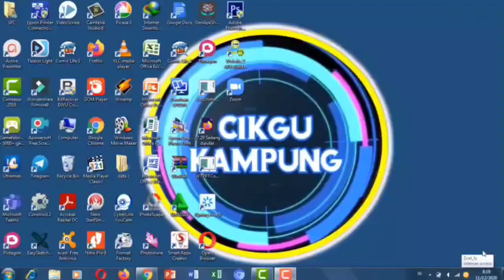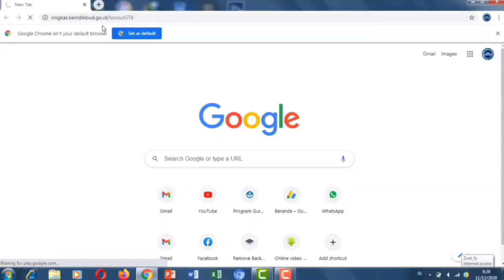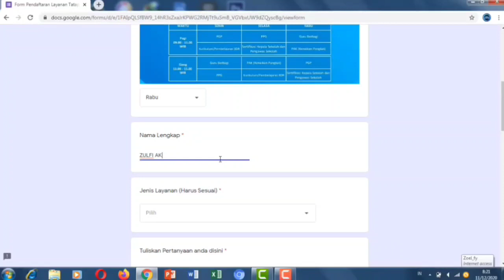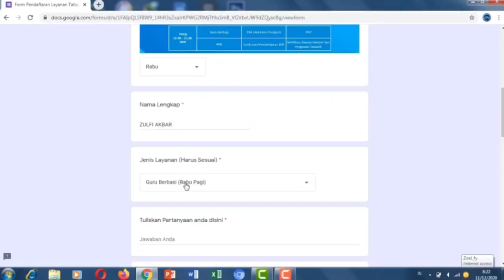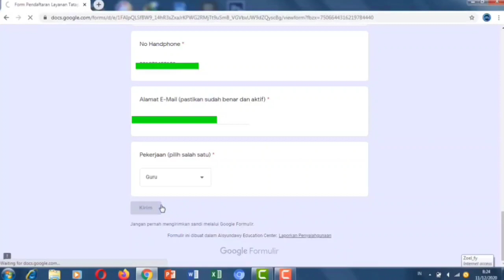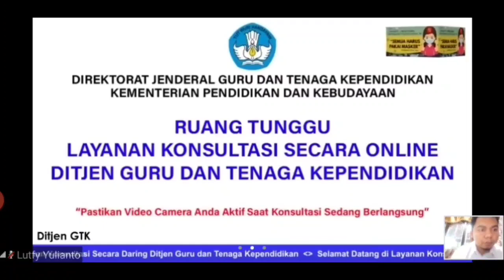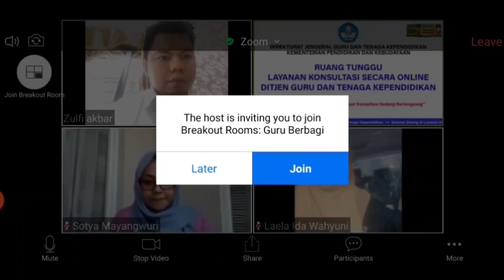CARA KONSULTASI ONLINE GURU & TENDIK DENGAN DITJEN GTK KEMDIKBUD VIA ZOOM MEETING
masuk ke link
ringkas.kemdikbud.go,id/konsulGTK

pendaftaran hanya dibuka pada hari minggu jam 9 s.d 15 wib.